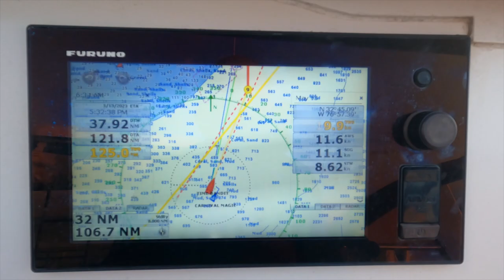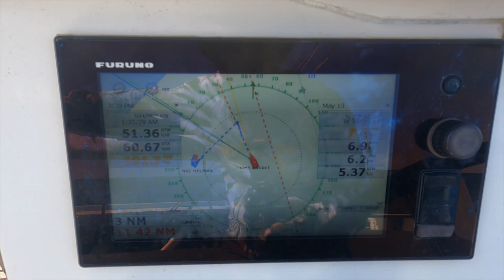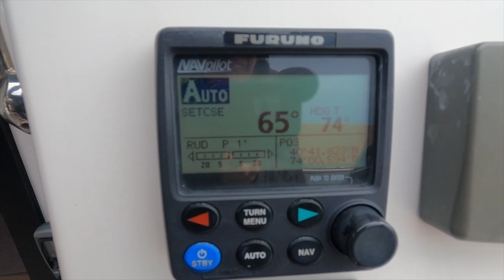Bahamas to Boston Eps - 69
Getting Unstuck - then stuck again. We finally get away from the Caribbean and make fast tracks north - smack into thick Boston fog.